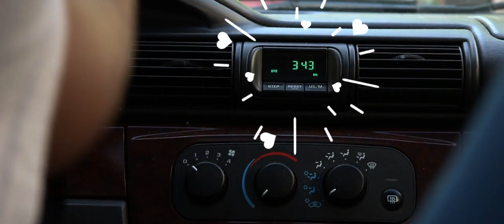$carface - "Mia Khalifa" ft. ZekeThePlug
Mia Khalifa - $carface ft. ZekeThePlug
Music mixed by $carface & ZekeThePlug
Edited by BlueBandsProductions
Shot by BlueBandsProductions